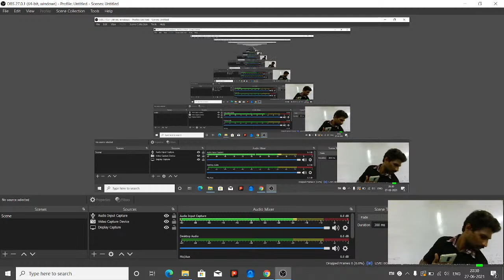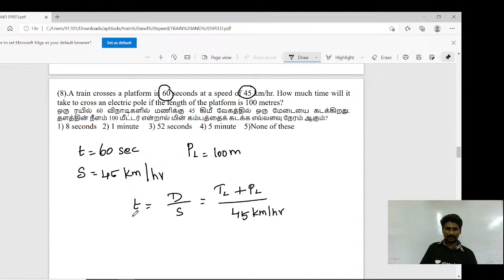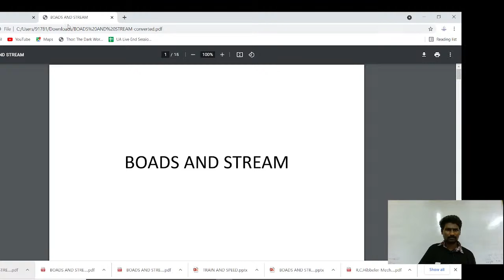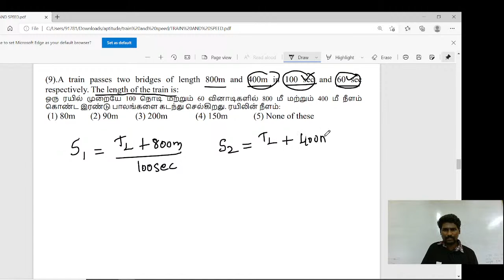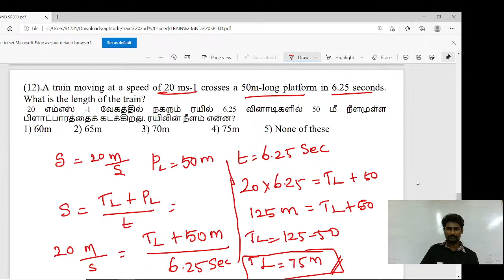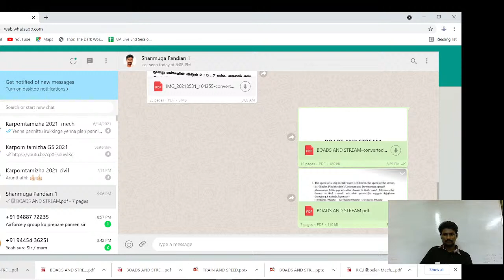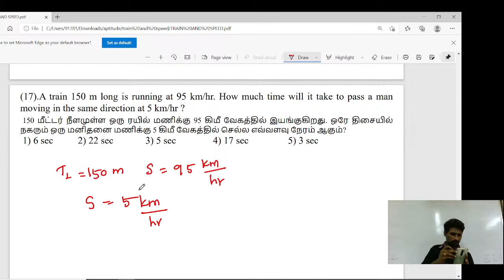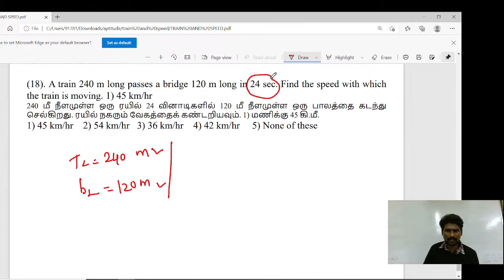TIME AND WORK -2 BOATS AND STREAMS | Ungal Unacademy TNPSC by Shanmuga Pandian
"In this video, Shanmuga Pandian will discuss BOATS AND STREAMS. This class would be helpful for the aspirants preparing for the TNPSC exams. This class will be conducted in Tamil and the notes will be provided in Tamil/ English.

To take Unacademy's weekly scholarship test and win attractive prizes, enrol NOW for Unacademy Combat

Unacademy Subscription Benefits:
1. Learn from your favorite educator.
2. Dedicated doubt clearing sessions.
3. One subscription, unlimited access.
4. Real-time interaction with educators.
5. You can ask doubts in the live class.
6. Download the videos & watch them offline.